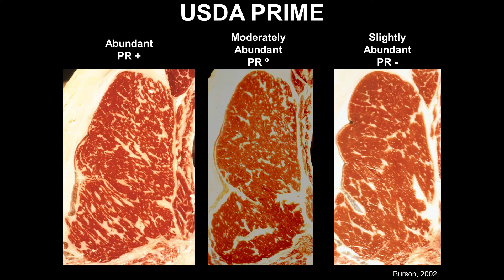Clasificación de la carne de res de los Estados Unidos - U.S. Meat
La calidad de la carne de res se define por la grasa intramuscular o el famoso marmoleo.

Aprende sobre los diferentes grados de calidad y ten la mejor experiencia de consumo.